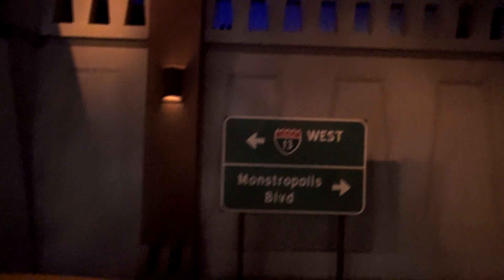Hollywood Backlot...more like Black hole of theming | 01-09-16 Pt. 4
I mean. am I right or what? In a space smaller than any single land at Disneyland, we have Frozen, Monsters Inc., some weird stage where they host live bands, an empty studio building and...a bar. What the hell Disney. But the Monsters Inc. ride is awesome though.